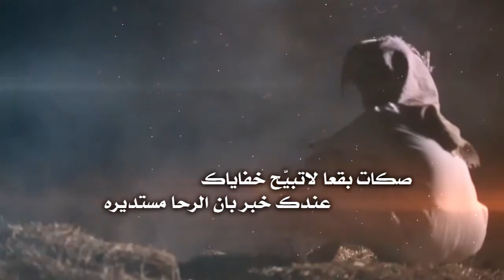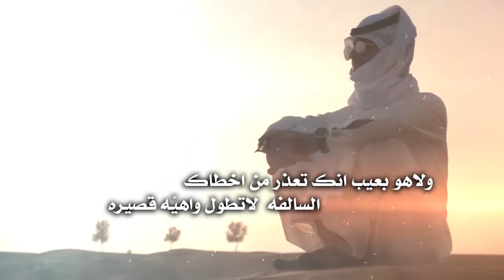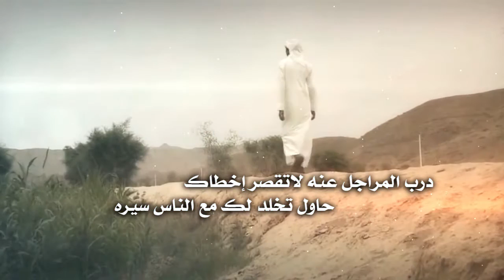شيلة ليت العمر طوله علي طول يمناك للشاعر زويد الهويملي اداء فهد نغيمش مونتاج العرين للتصميم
لمتابعتي
تويتر/ @allarenn
انستقرام/ alareenn